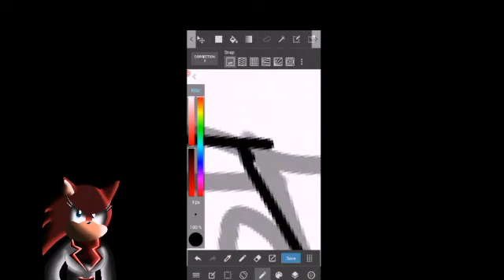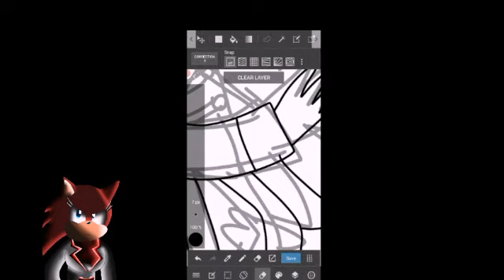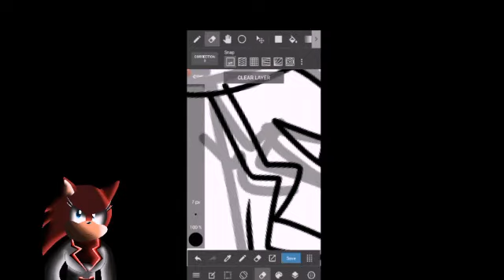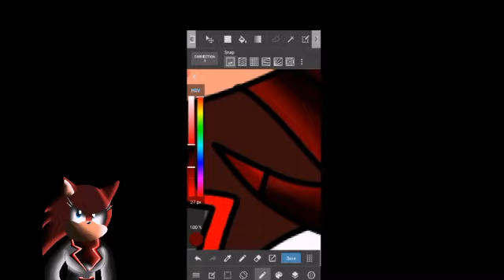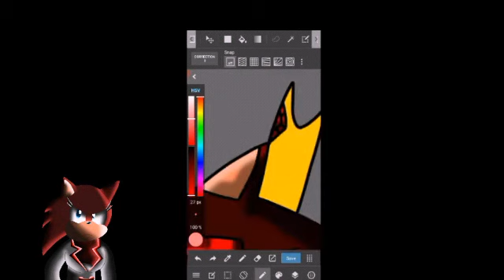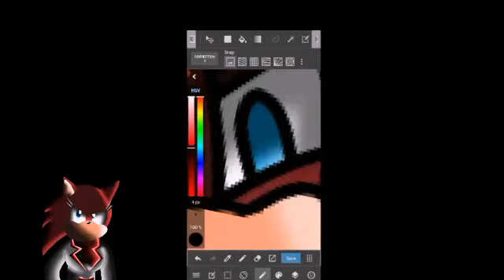NiGHTS and Reala to Jasmin and Wendy Recolor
It was really long time when i make NiGHTS recolor videos! It's very fun and interesting to make gNiGHTS recolor videos! Song 1: Kira feat GUMI Monster (English version) Song 2: Zombie (Remix version) Picture